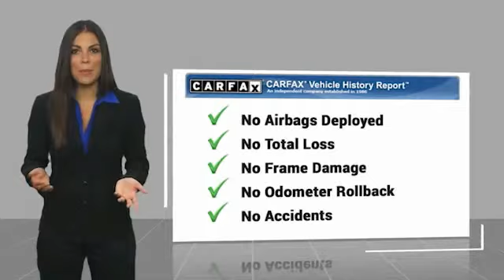2021 Mazda Mazda3 Sedan U309716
2021 Mazda Mazda3 Sedan Preferred

Ewing Subaru
1555 Dallas Parkway

2021 Mazda Mazda3 Preferred Navigation System, Power moonroof. Recent Arrival! CARFAX One-Owner. Clean CARFAX. Odometer is 1608 miles below market average! Machine Gray Metallic 4D Sedan I4 6-Speed Automatic FWD The PRICE you see, is the PRICE you pay! Does not include state applicable $150 doc fee, tax, title, license & registration. We offer several online shopping tools & technology that enable our customers to complete the purchase process without visiting the dealership. You can value your trade, apply for financing, get accurate payment estimates and more by contacting us today! We even offer a Touch-Less vehicle delivery option for your convenience. Many of our customers have already taken advantage of these options, and they remain available during this time. We are located at our all new location @ 1555 Dallas Parkway, Plano, TX 75093. Come see our brand new facilities! Apply online to get the process started before you come in. We offer free airport pickup. We can help facilitate low cost shipping directly to your door. Call for an estimate at (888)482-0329. Come see how easy it is to do business with the Ewing Automotive Group.  Please note dealer delivery to customer location is subject to additional fees depending on location. Please note legal requirements must be met for online transactions to safeguard and protect consumer rights, see Dealer for additional details as may be required. While every reasonable effort is made to ensure the accuracy of this information, we are not responsible for any errors or omissions contained on these pages. Please verify any information regarding vehicle options, mileage and pricing in question with Ewing Subaru by contacting us directly today.